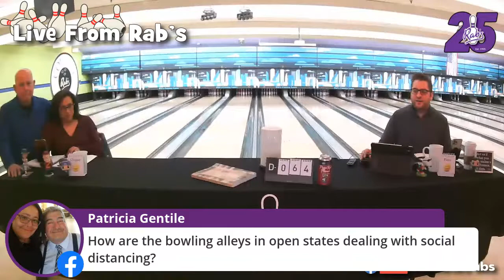Live from Rab's Episode 58: Jim Oddo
Live from Rab's Episode 58 with Staten Island Borough President Jim Oddo